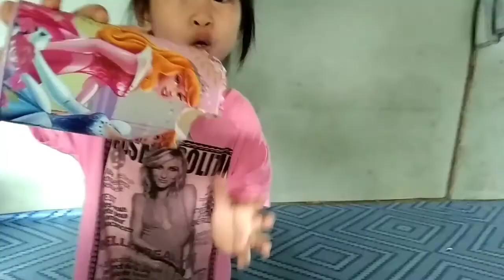reaction dapat basikal | PART 2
Sambungan video

Hasil simpanan pecah

Ini adalah video reaction budak-budak dapat basikal  baru

Terima kasih pada yg sudah menonton channel ini ,
Tq juga yg sudah support channel ,